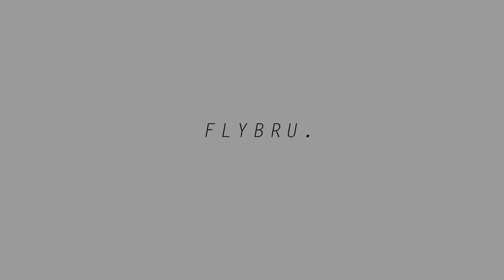NOTHING VENTURED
Two off-duty fly fishing guides, Matt Gorlei of FlyBru and Luke Pannell, hit a hidden Western Cape stream for brown trout. This short, rough-and-ready clip features Luke capturing what is a decent-size fish for these streams.